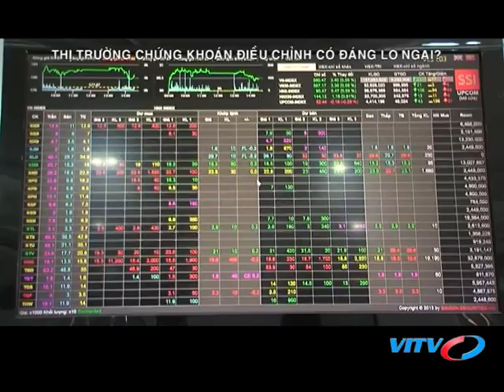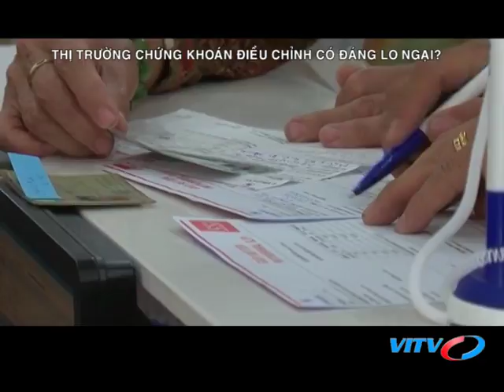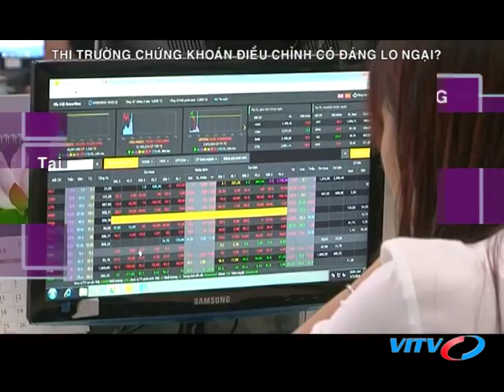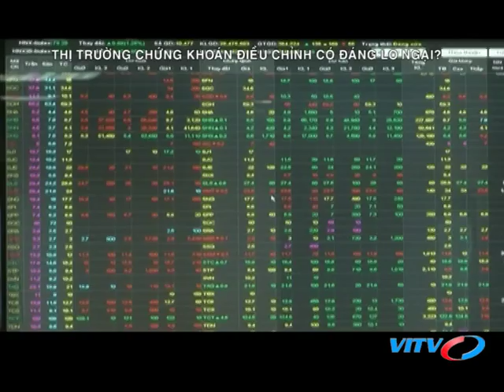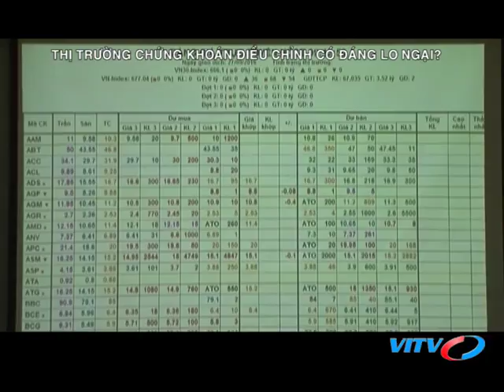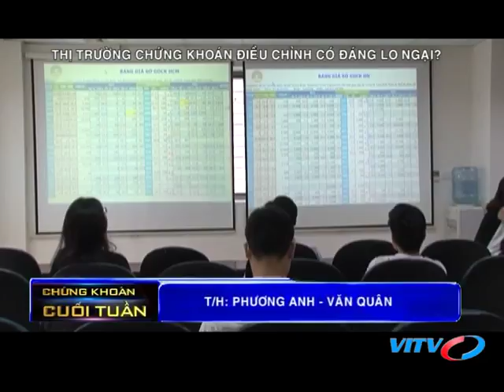VITV - Chứng khoán cuối tuần - Thị trường chứng khoán điều chỉnh có đáng lo ngại?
VITV - Chứng khoán cuối tuần - Thị trường chứng khoán điều chỉnh có đáng lo ngại? phát sóng 21:15 ngày 08/06/2018